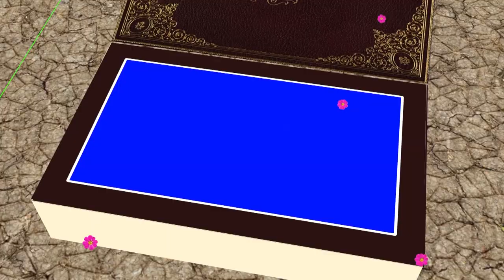Free Croma Key Background | Edius Wedding Project Song | Edius X | Blue Croma key Background |video